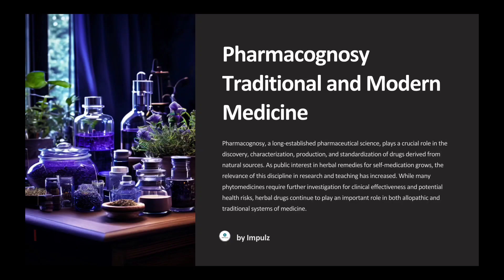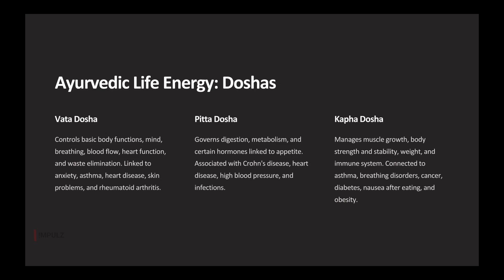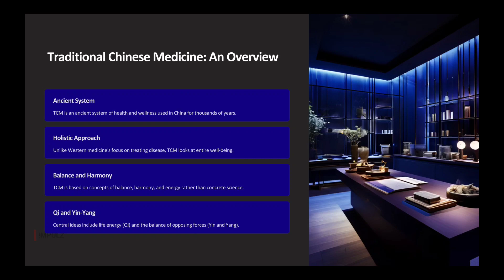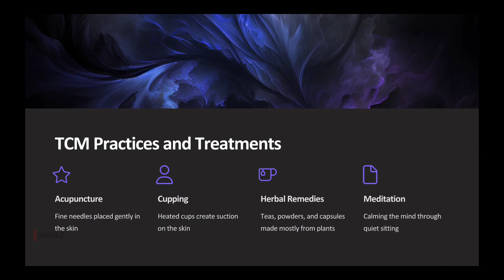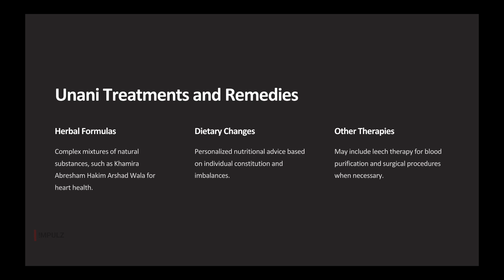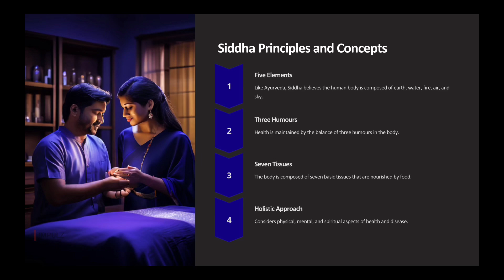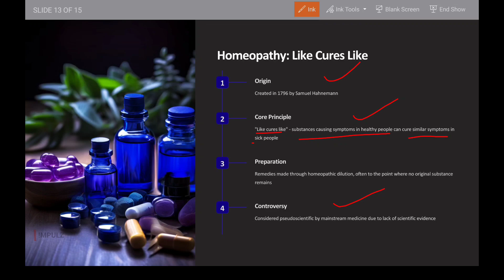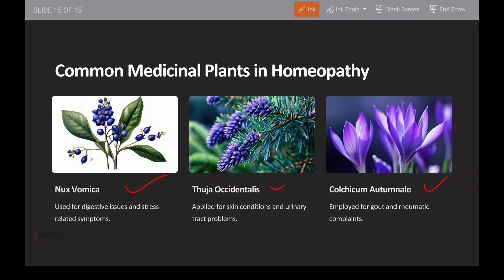pharmacognosy modern and traditional system of medicine sem 4 | b pharm | online tuition coaching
👋 HELLO LEARNERS!!
D Pharm Exit Exam Coaching Available
Welcome to the !MPULZ YouTube channel! This educational platform is dedicated to providing comprehensive learning resources across various subjects, including Pharmaceutics, Pharmacology, Medicinal Chemistry, Human Anatomy and Physiology (HAP), and more. Our goal is to support students preparing for Kerala PSC (pharmacist) exams, Drug inspector, Analyst grade 3, KAPS (Australia and New Zealand)

Join our dynamic and experienced instructors as they unravel complex concepts and guide you through each subject's intricacies.

📌 Join Our Telegram Channel: Impulz
📚 Access Free Notes and PDFs: Google Drive
📝 Feedback/Doubt Clearing Form: Google Forms